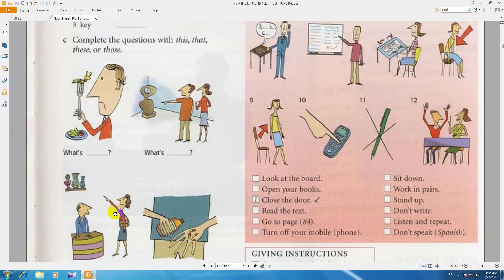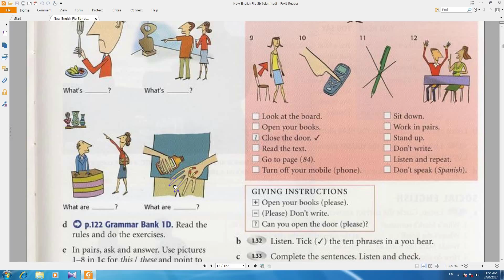آموزش از سیر تا پیاز انگلیسی, new english file, کتاب دوم درس30